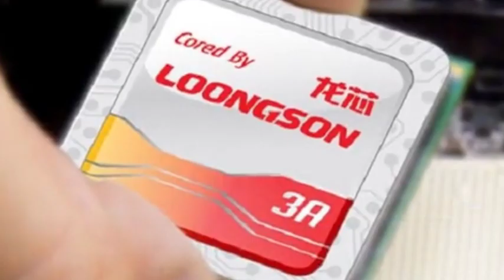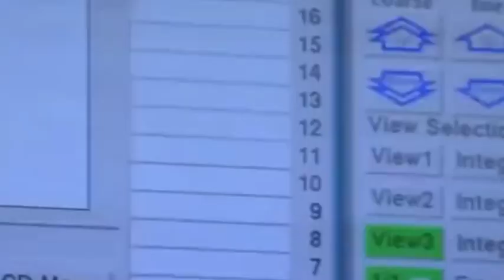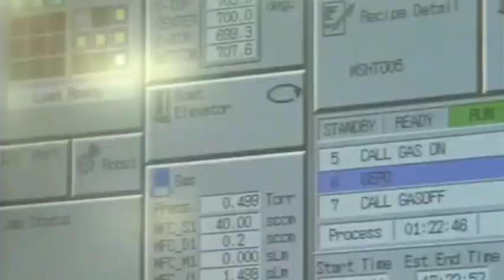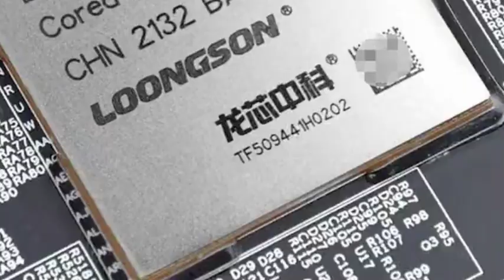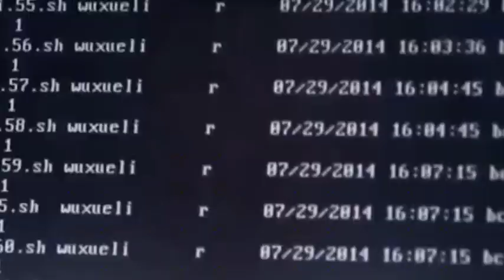Russia's self-developed system adapts to China's Loongson, a new pattern begins to take shape!